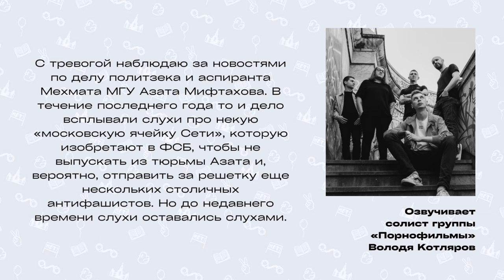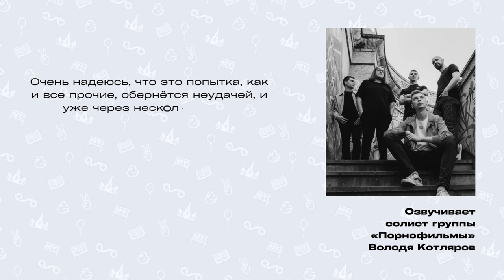Письмо №45 «Дело Азата Мифтахова» Читает Володя Котляров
Друзья и подруги Димы Иванова прочтут его письма из мест лишения свободы. Вы узнаете, каково это находиться в СИЗО, послушаете тюремные байки и получите советы, которые, как мы надеемся, вам никогда не пригодятся.

Приятного слушания!

Нам очень нужна ваша помощь в ведении кампании

BTC: 1EsrjCDNwozBxqi1MN8E1QNnMsk63cGMZF
ERC-20 (ETH/USDT/USDC/DAI): 0x25F85c6d138e531F6C766598b6bC53B085F4D5CE
TRC-20 (USDT/USDC): TJdcHXWtTwXafzaX7i3gZkdD4Db48eNvrT